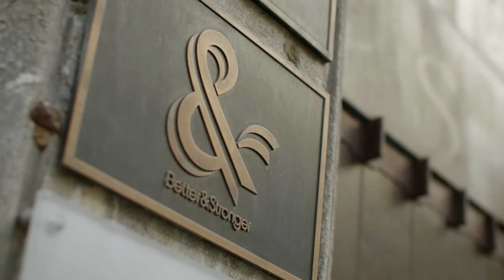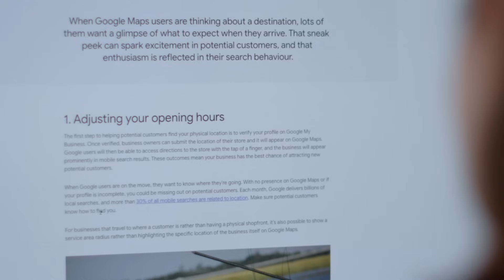Google Partners | Grow My Store for Partners success story with Better & Stronger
Create your profile for free at g.co/think/gmspartners and evaluate your clients websites and grow their business. If you manage a Google Ads account with a lot of keywords and ad groups, bulk uploads are an easy way to manage changes to your campaigns.